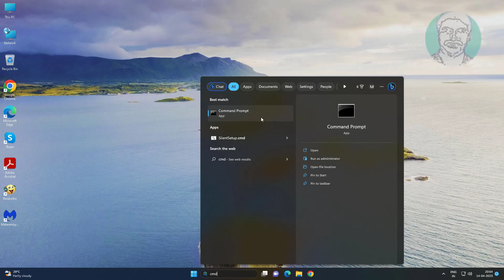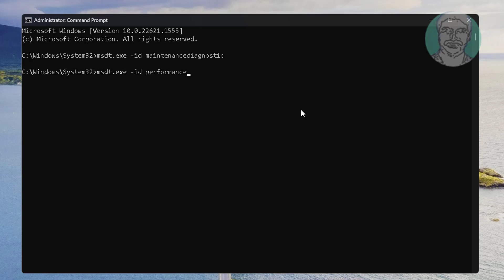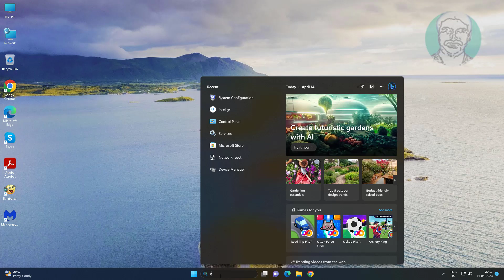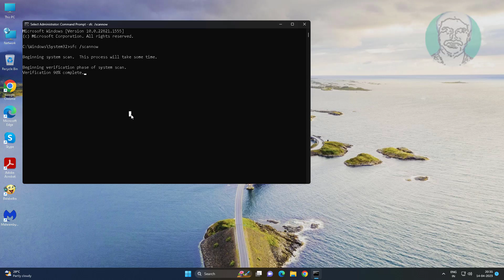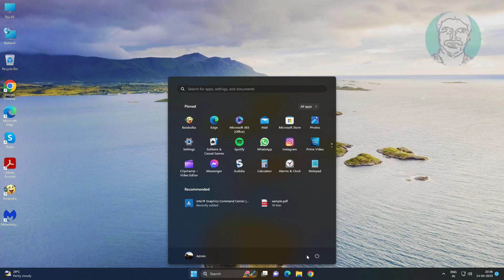Fix Windows Driver Foundation WUDFHost.exe Using High CPU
This Tutorial Helps to Fix Windows Driver Foundation WUDFHost.exe Using High CPU

00:00 Intro
00:11 Method 1 - Troubleshooting
01:28 Method 2 - Safe Boot
01:55 Method 3 - Update Drivers
02:31 Method 4 - System File Checking
04:02 Closing